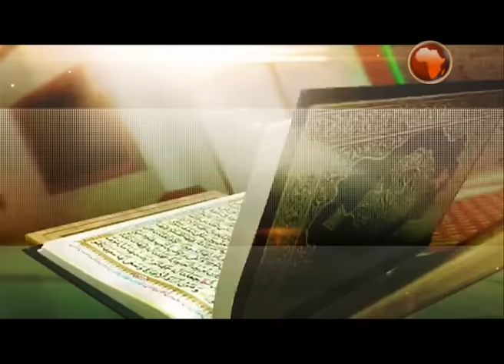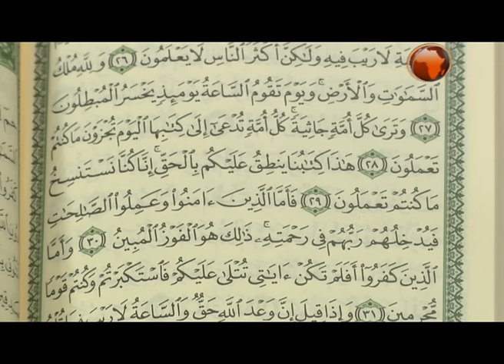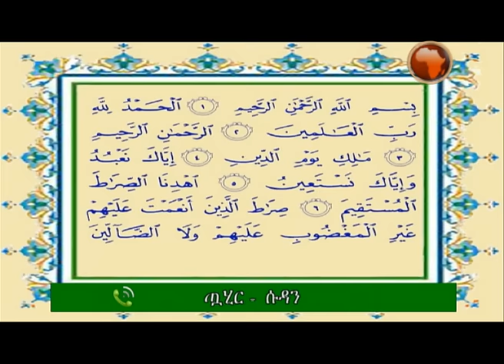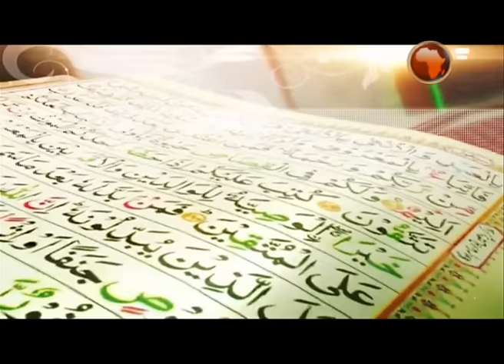ቁርዓንን በ አግባቡ ማንበብ 27 3 2016